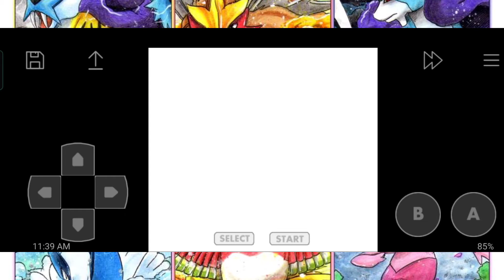Pokemon Crystal Version - Fuschia City Gym Battle VS. Janine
Game: Pokemon Crystal Version

Chosen Johto Starter: Meganium

Pokemon Sidekicks: Ninetales, Starmie, Lanturn, Hypno, Kadabra

Location: Fuschia City

Apps: John GBC Lite